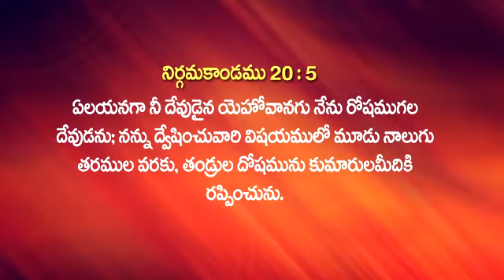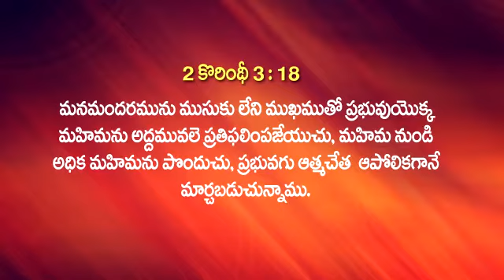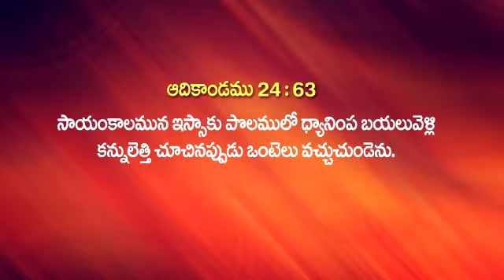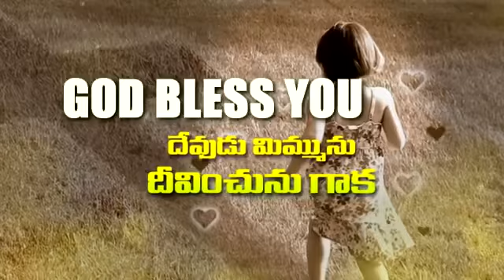Reigning Part - 51 నీ జీవితాన్ని నీవే ఏలుకో Part - 51